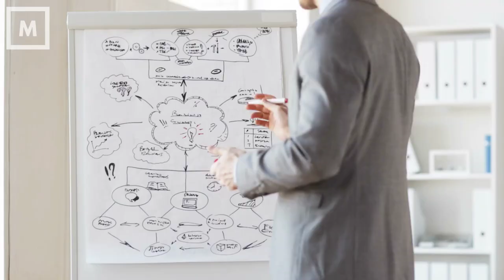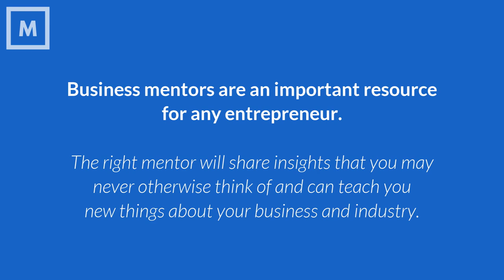Every Entrepreneur Needs a Mentor: Here's Why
The Role of a Mentor in a Business can't be neglected. He's an essential asset in the business. Watch the video to know why is it so.

♦ Take our business Diagnostic Assessment to find out how your business can do better